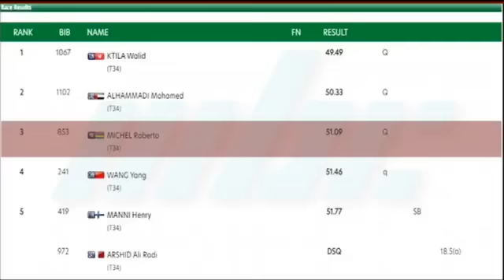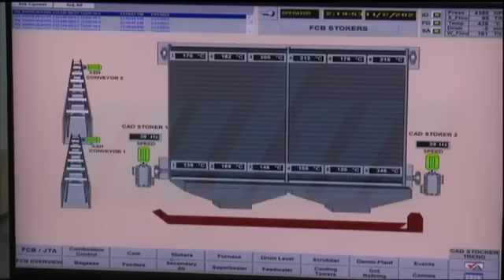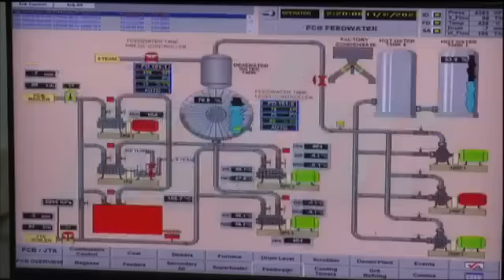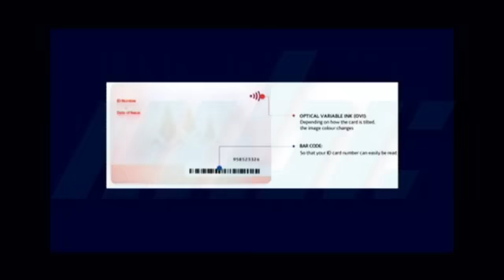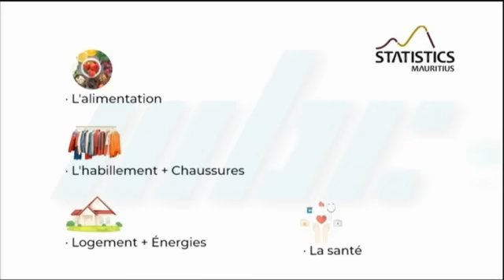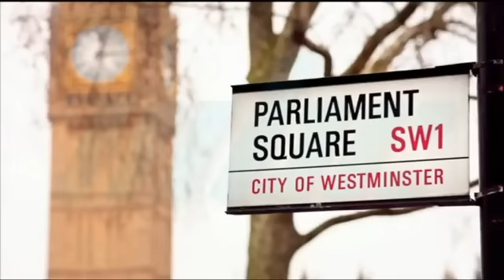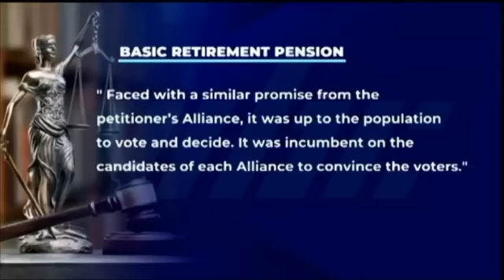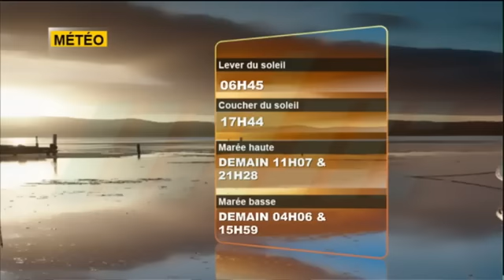zournal Maurice MBC 11/07/2023